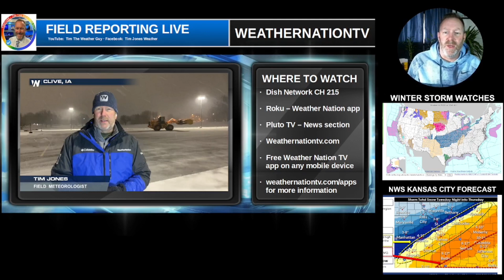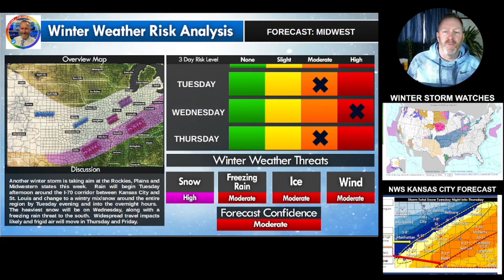Next big storm takes aim on Midwest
As we begin February, a cold front will slide down through the Northern Plains and Midwestern states and usher in another blast of cold air.  At the same moisture will surge north from the Gulf of Mexico.  As this happens, areas from the Colorado, Kansas and Texas to Missouri, Illinois and Indiana will be areas of focus for rain, sleet, freezing rain and heavy snow.  For the exact timing and location of these threats, watch my latest forecast video.